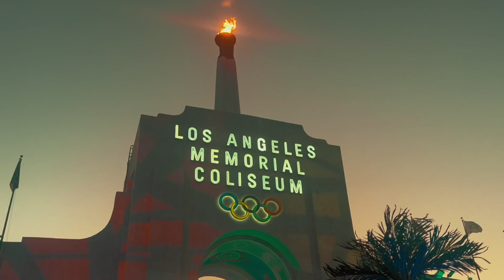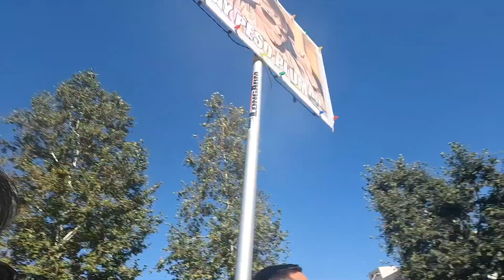Swiff Adventure: Hard Summer 2023 (Day 2)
Swiff is back with another adventure. This one has been very anticipated by me and it has finally arrived. Hard Summer 2023!!! This year, they took the event back to LA and they did not disappoint. So many djs and the set up was amazing. A few problems but hopefully they will be fix for next year. Day two was full of surprises and i enjoyed it. Capture some footage from kock2, spacelace, wuki, ac slater b2b chris lorenzo, and skrillex b2b four tent. It was a great experience and i can't wait to return next year.